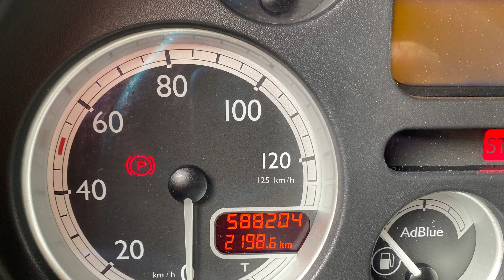MEDETOĞULLARI ULUS TAŞ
Siz düşünurken biz gerçekleştirdik.👍🏿